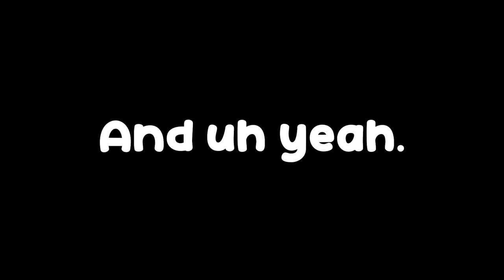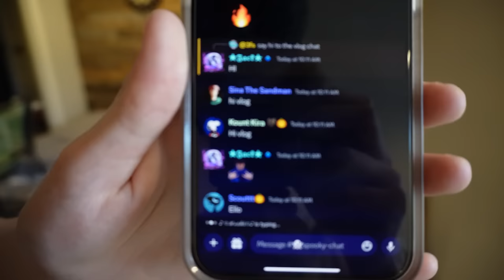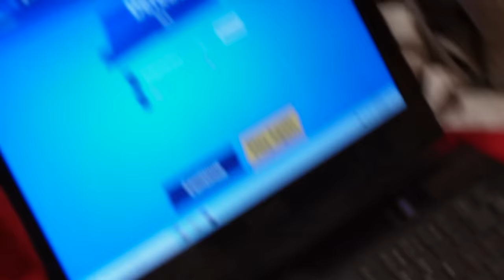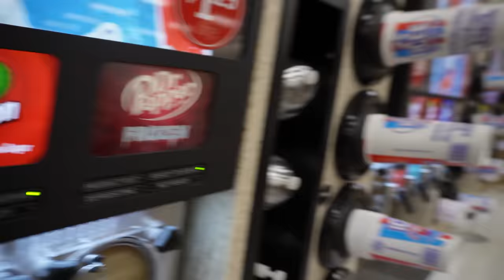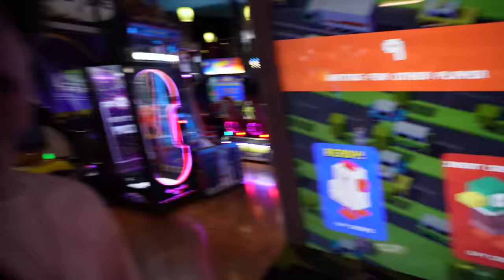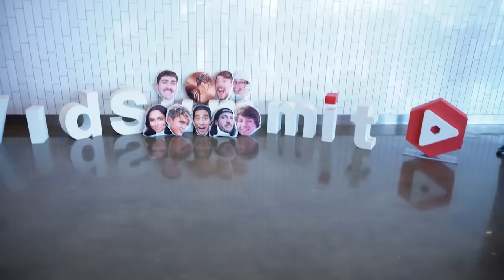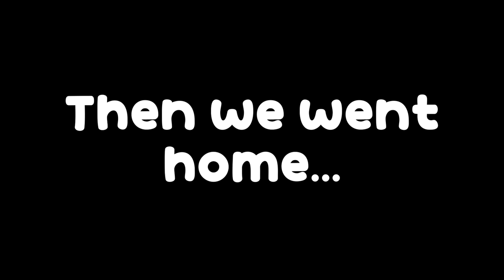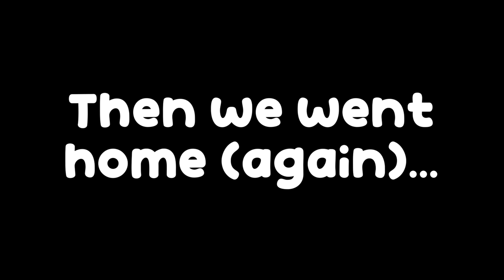We went to Texas, and it was the funniest thing ever.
This was insane... Texas... . . .. INSANE.